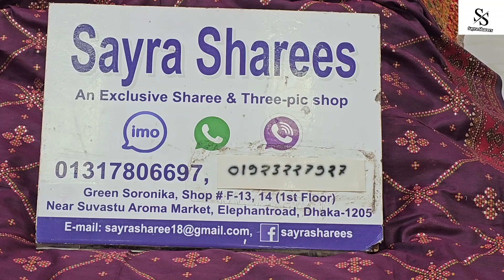লাক্সারি ইন্ডিয়ান ভিপুল ব্যান্ডের পার্টিওয়ের ড্রেস অফার প্রাইজে